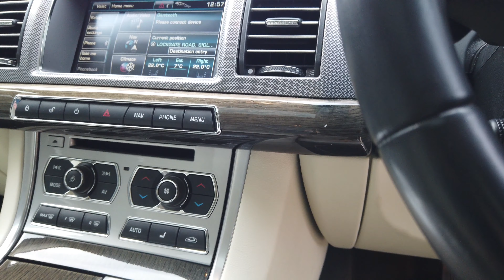[4K] Jaguar XF 5.0 V8 R registered March 2012 (12) finished in Kyanite Blue Pearl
Jaguar XF 5.0 V8 R registered March 2012 (12) finished in Kyanite Blue Pearl with Ivory Leather Interior.

 20 Inch Double Spoke Alloy Wheels finished in Silver | Bowers & Wilkins Sound System | Electric Front Seats with Driver Memory | Touchscreen Display | Satellite Navigation | Dual-Zone Climate Control | Air Conditioning | Keyless Entry and Start | Driver Modes including Dynamic Mode | Sunroof with Electric Tilt & Slide | Ivory Suede Headlining | Front & Rear Parking Sensors | Reversing Camera | Automatic Headlights and Wipers | Leather Three-Spoke Steering Wheel | 'R' Embossed Seats | Cruise Control |